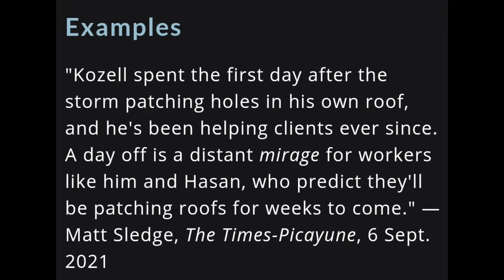Word of the day | Mirage | Pronunciation | Meaning | English | Invisible 📖📖📖📖📖📖📖📖📖📖📖📖📖📖📖📖📖📖📖📖📖📖📖📖📖📖📖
Word of the day,  Mirage
English pronunciation and meaning

courtesy : Google, Merriam - Webster's Dictionary, Malayalam Dictionary Ultimate